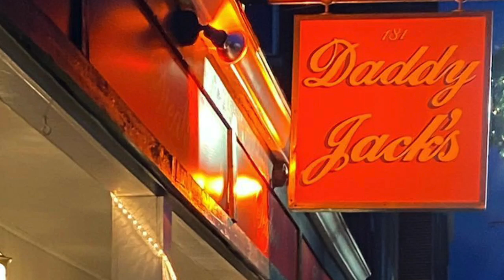Pan Fried Fresh Calamari and Hot Peppers | Authentic Squid Recipe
Thank You Mike Theiler and The Jeanette T.  For The Beautiful Calamari